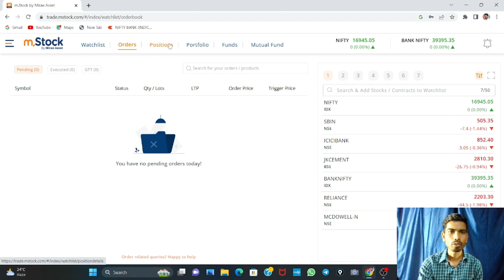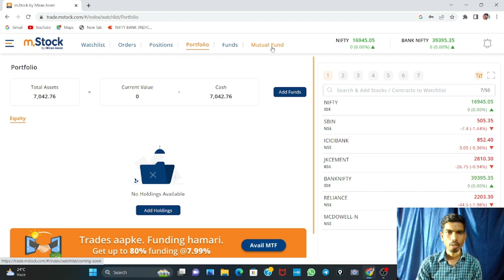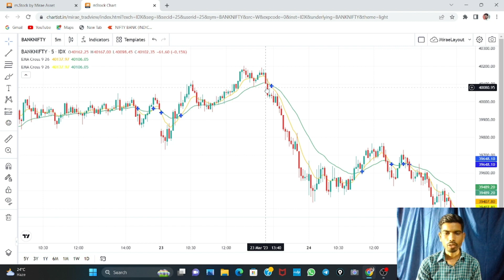m stock for beginner ! m stock जीवन भर मुक्त Brokerage ! m stock me mutual fund कैसे खरीदें !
m stock for beginner !
m stock जीवन काल मुक्त Brokerage ! m stock me mutual fund कैसे खरीदें !

m stock zoro  amc brokarege
I’ve been using m.Stock for a while and the app is truly great. It’s superfast yet simple to use.
And I pay Zero Brokerage 🤩 on all trades including Intraday and F&O, for life!
I think you will ❤ m.Stock as well, so open an m.Stock account with my referral link and get instant cashback of Rs. 149!

Invest and trade with Kite by Zerodha, India’s largest retail stockbroker. Open an account now.

Hey investors, I'm inviting you to use fyers app. Its free and easy to use. Happy investing!